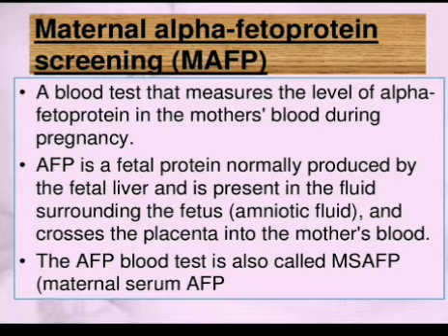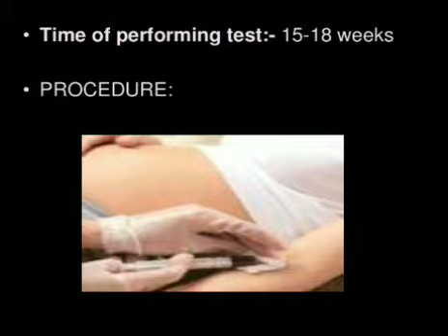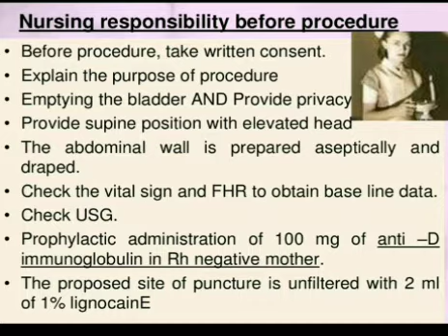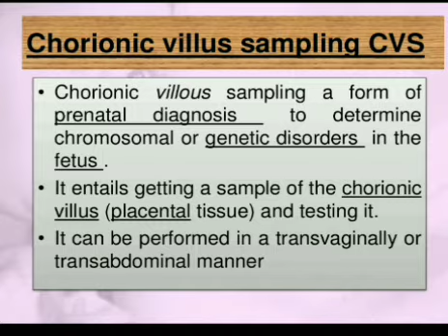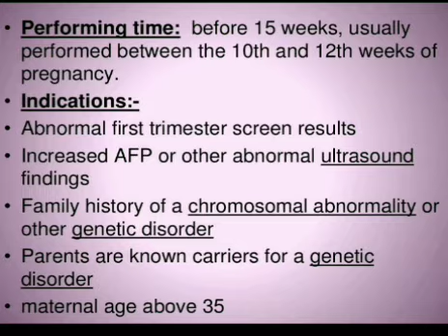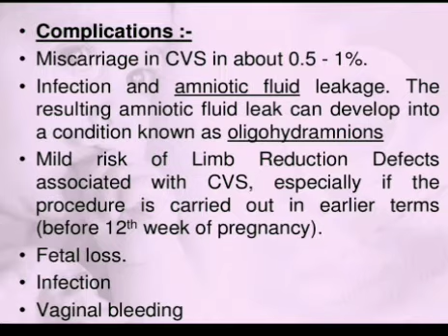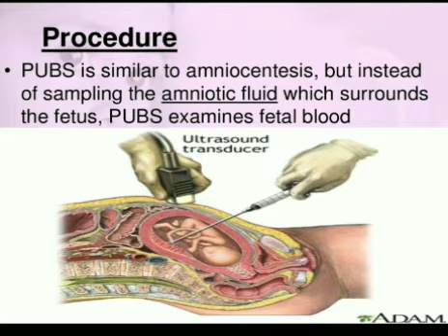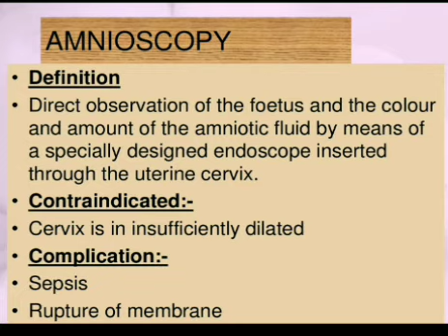L3 invasive procedures obg lecture for nursing